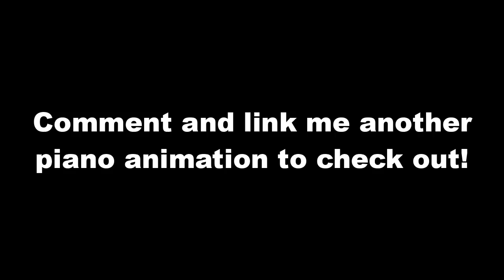They Animated the Piano Correctly!? (Monsters vs. Aliens)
As suggested, here I played what was actually played from Monsters vs. Aliens Susan Wedding where the Granny plays the piano.